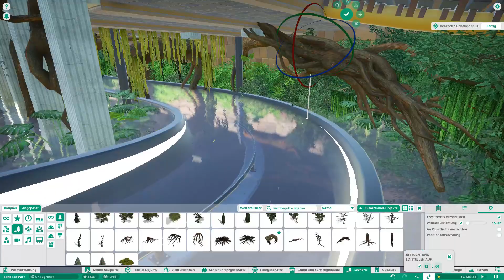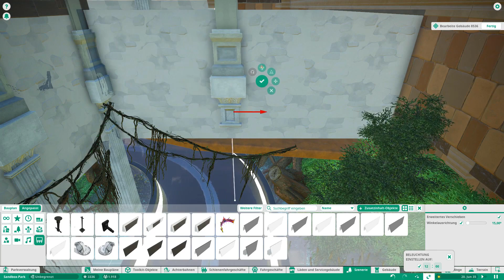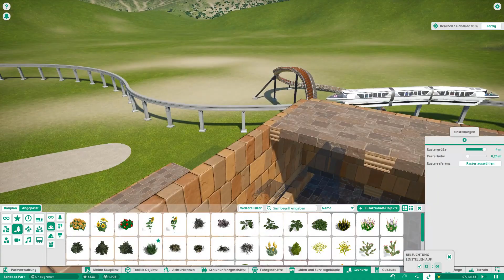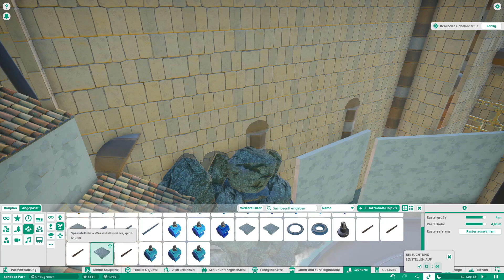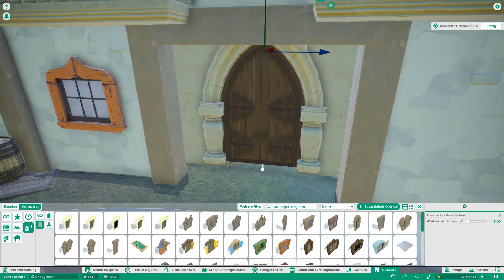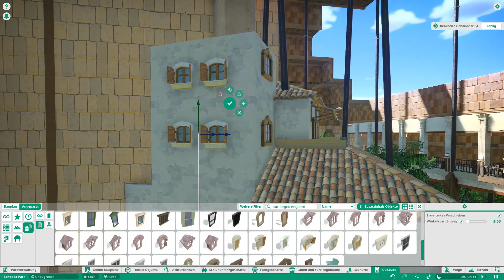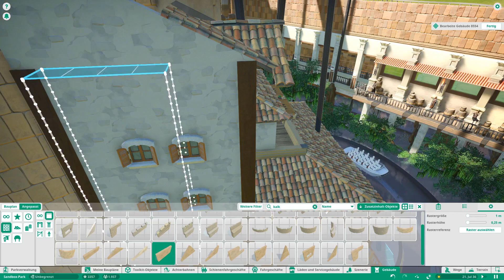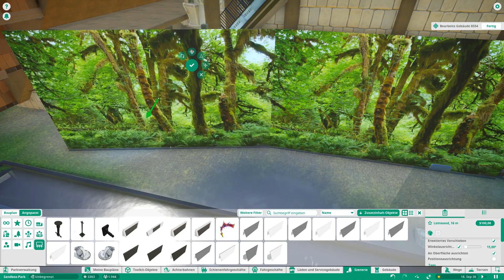Tropical Garden ! Ep24 ! Boat Ride ! Planet Coaster deutsch HD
Tropical Garden ! Ep24 ! Boat Ride ! Planet Coaster

Hallo Leute. Weiter geht es mit der Thematisierung der Bootsfahrt. Ein kleines Piratendorf entsteht und die Dschungeldurchfahrt wird begonnen 😀.

Schreibt mir gerne, welche Sachen ihr gerne noch im Park sehen wollt.

Über ein Abo und ein Like würde ich mich freuen. Kommentare sind auch gern gesehen.

Euer Sammy Ray